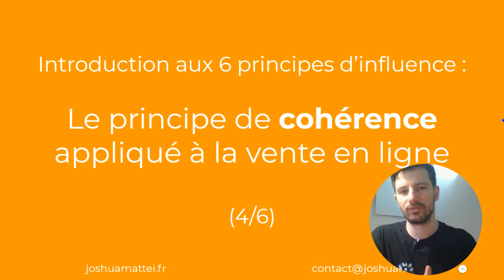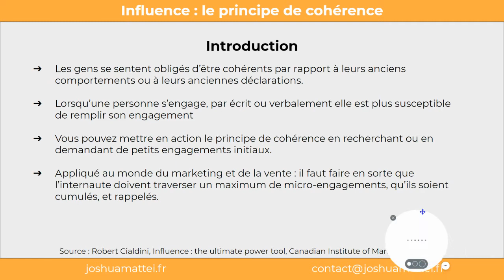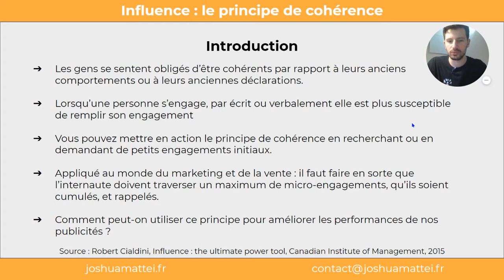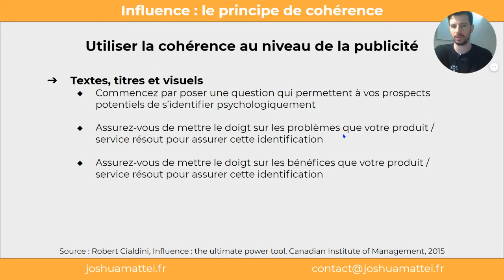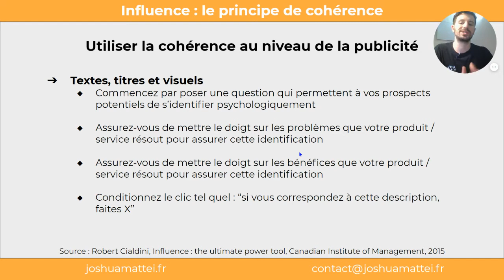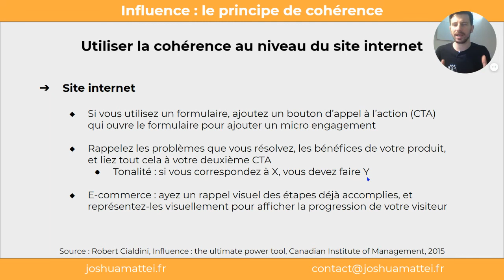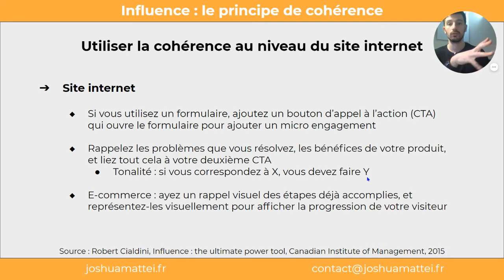Les principes d'influence au service de la performance publicitaire : la cohérence (4/6)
Vous vendez un SERVICE ? Inscrivez-vous à ce cours 100% gratuit MAINTENANT

J'y dévoile le moyen le plus RAPIDE, EFFICACE et RENTABLE de trouver vos prochains clients sur internet (tous ceux qui vendent un SERVICE devraient faire ça...).

J'ai hâte de vous y retrouver !

Dans cette vidéo, nous analysons comment utiliser le principe d'influence dit de la cohérence pour améliorer les performances de nos campagnes publicitaires.